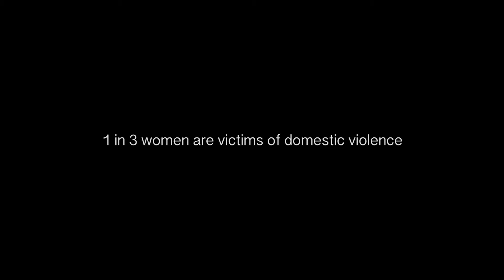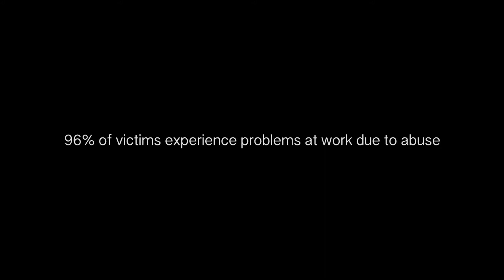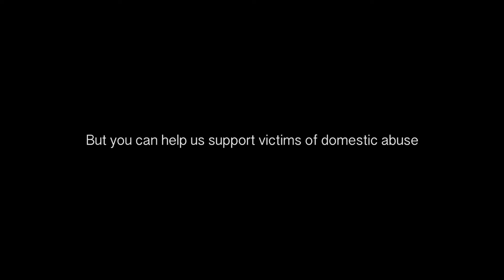She Deserves Crowdfunding Video - Pittsburgh Video Production Company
to learn how Pixelab Studios partners with brands to create story-driven marketing videos that attract, convert, and delight!

She Deserves is a nonprofit organization focused on helping abused women develop confidence, independence, and economic success. She Deserves teaches women entrepreneurial skills they will use to build businesses and ultimately become emotionally secure and economically independent.

We captured personal interviews with women sharing their powerful stories of overcoming abusive situations to achieve entrepreneurial success. Because domestic violence is such a widespread epidemic, a relatable theme of “Everyone has a story…” was cultivated to pull viewers together who may have, in some way, been touched by domestic violence. The Crowdfunding video relies heavily on connecting with viewers emotionally. It begins with transforming the backdrop from dark to light, separated into three stages. The stages correspond thematically to the abusive situation, the choice to leave, and the importance of support and growth. Visually, the stages of transformation represent the idea of new and positive growth out of a place of darkness. The video concludes with an uplifting message of unity that calls the viewer to action, directing them to participate in or donate to the She Deserves crowdfunding campaign.

Pixelab Studios is a full-service Pittsburgh video production company that partners with brands to create story-driven marketing videos that attract, convert, and delight! For over a decade, we've been passionate about helping businesses from Pittsburgh and beyond reach their goals by creating corporate videos that feel honest and authentic. With a proven track record of delivering engaging videos with a delightful customer experience, we can't wait to show you how impactful, fun, and rewarding it can be to partner with us on your next video project! We offer a wide range of video production services to best serve your needs, including Corporate Video Production, Commercial Video Production, Event Video Production, and more!